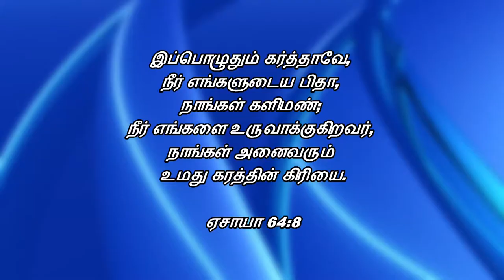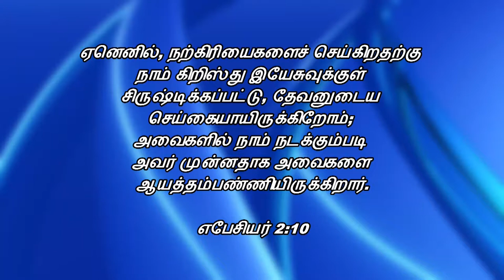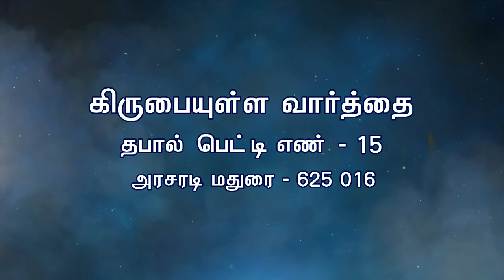நாம் எதற்காக சிருஸ்டிக்கப்பட்டோம் | Bro. Kinglsy Rajah | Church of Christ Arasaradi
நாம் எதற்காக சிருஸ்டிக்கப்பட்டோம்
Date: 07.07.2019